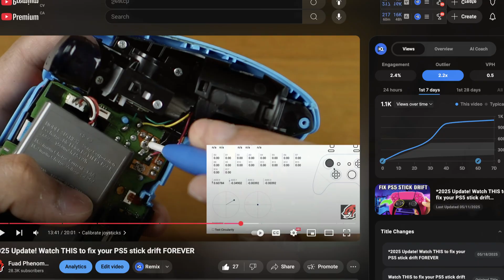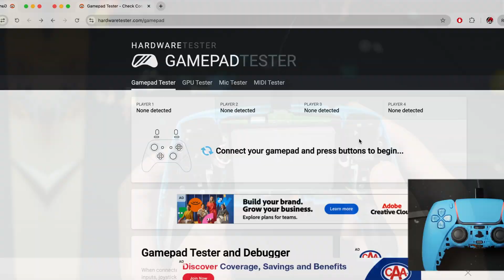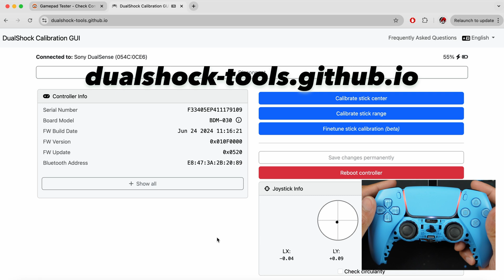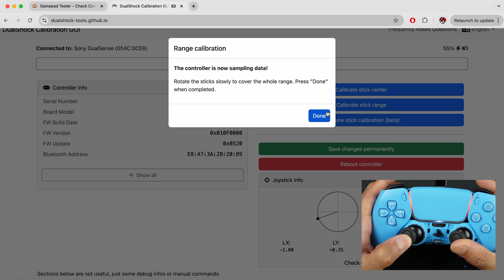Hall Effect Joystick PS5 Upgrade | DIY PS5 Full Controller Mod Tutorial!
Here's a Hall Effect Joystick PS5 replacement tutorial WITHOUT a heat gun. If you're looking for analog stick replacement for the PS5 Dualsense controller, the hall effect joystick module is one of the most popular analog sticks in the market today. Are you tired of stick drift? Or perhaps your joystick module is damaged and needs replacement... You are in the right spot! A lot of us only have the base soldering iron kits and no fancy tools like a heat gun, therefore this video is dedicated towards how to desolder and repair a ps5 controller joystick without a heat gun (or hot air gun). All the best of luck!

⏰ Timestamps
00:00 Intro
00:24 Desolder motor wires
01:52 Preparation for desoldering the joystick
03:31 Hall effect joysticks from Tomsin
04:22 Apply solder on the 14 pins
05:10 Desoldering pump to remove solder
06:24 Soldering flux to remove further sodler
07:49 Detach the potentiometers
09:40 Break apart damaged joystick
11:45 Place a new joystick
15:15 Attach blue wires and motor wires back again
16:19 Calibrate!

🎮 Tools & parts used in this video:
TOMSIN's Hall Effect joysticks
Desoldering pump
Copper wick
Soldering iron
Soldering tip cleaner

ℹ️ Relevant videos to watch:
eXtremeRate's Drifix kit to fix PS5 stick drift: